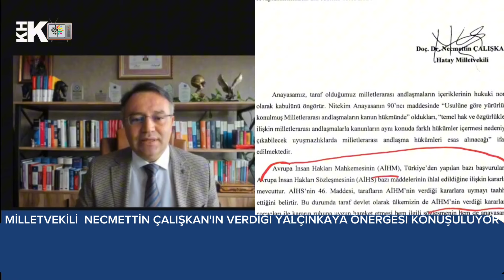MİLLETVEKİLİ ÇALIŞKAN'IN TBMM DE VERDİĞİ ÖNERGEDE NE VAR?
Avukat Levent Mazılıgüney ve Avukat Hatice Yıldız Kampana Tv de Saadet Partisi Milletvekili Necmettin Çalışkan'ın AİHM'İN Yalçınkaya kararı ile ilgili verdiği önergeyi konuştu.